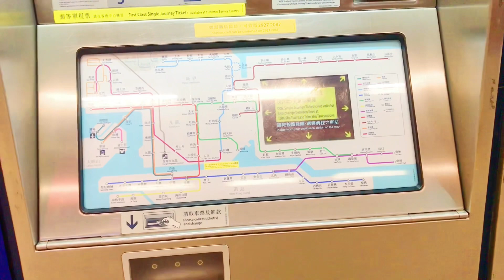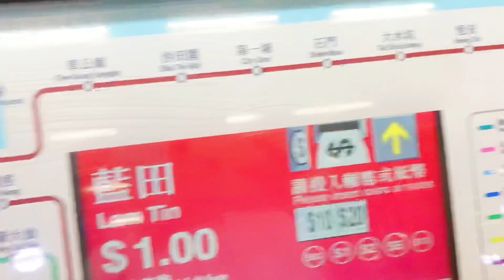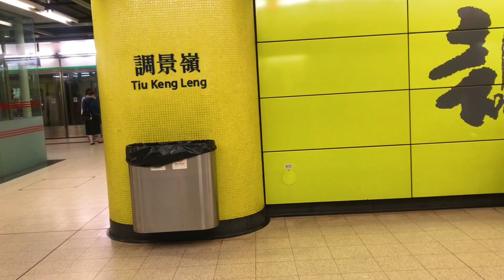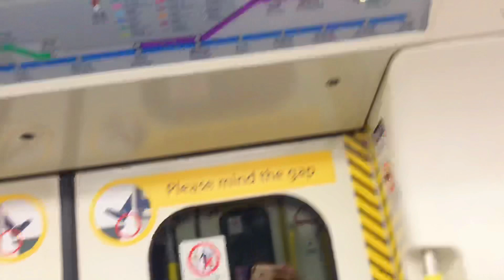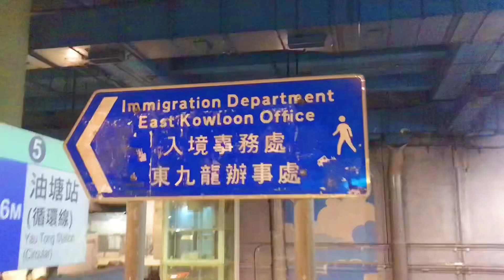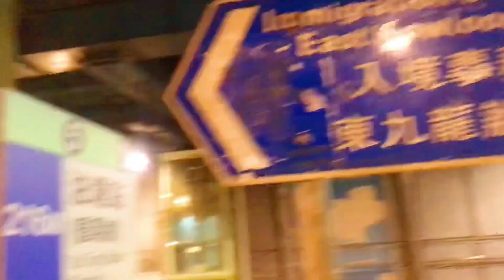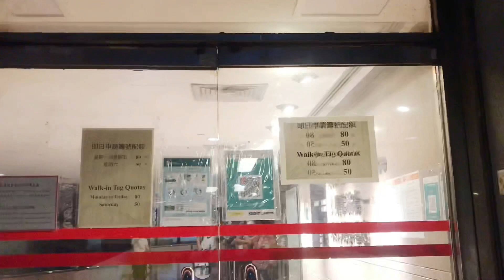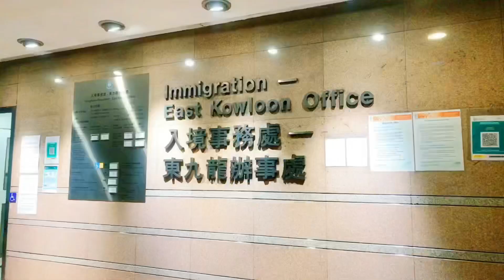My journey to immigration Lam Tin | re upload